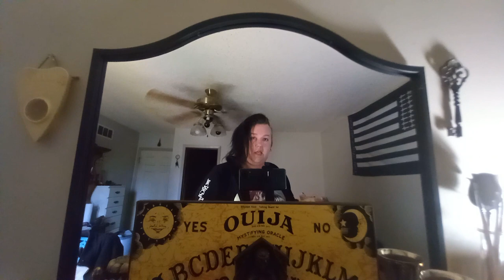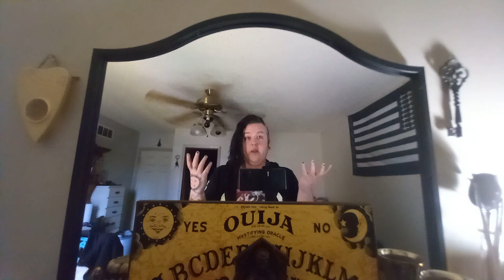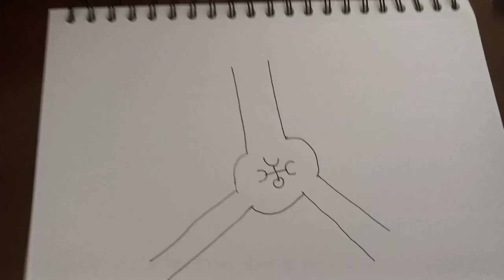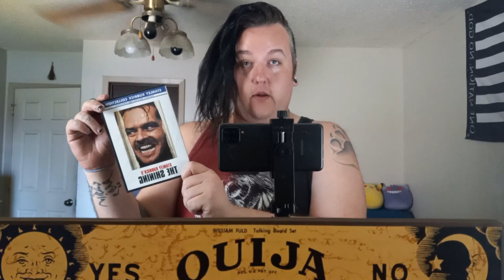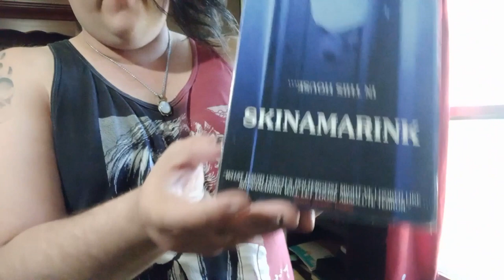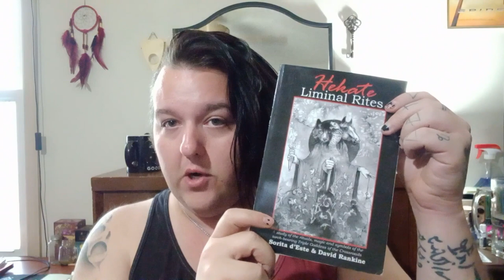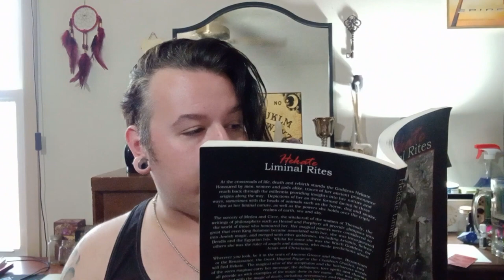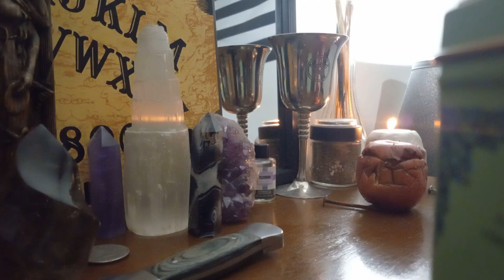The Crossroads Of Liminality, Magick, & Hekate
LIMINALITY Is A Topic That Has Swept The Internet In Recent Years, But As A Witch, Magician, and Hecate Devotee, I want To Add My Own Takes To The Conversation.
Here, I Present How Hekate, The Goddess Of Liminality, As Well As The Goddess Of Magick And  Witchcraft, Helps to Reveal How Witchcraft and Magical Practice itself Is VERY Liminal... And Even Quite Terrifying.